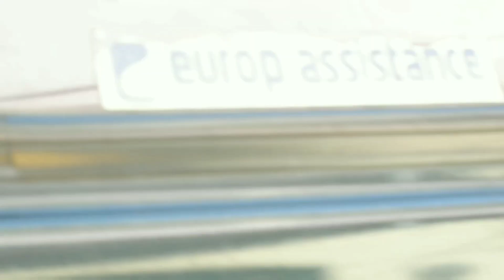Auto Detailing (Home Service) | Delsa Bauan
Grabe after 5 years naisipan na ipadeepclean ang hilander dahil yun na daw pagaaralan kong idrive. Akala ko iiwan na ako nun nila Kuya Dan Angelo nun makita nila ang challenge ko sa knila. Pero determined sila na mabigay ang pinangako nilang services.  Honest review ba need nyo? kung kilala nyo kmi alam nyo kung gano kadami memories laman ng sasakyan namin.. Panuorin nyo na lng po un video kyo na po magjudge kung sulit ba or hindi.

Sprinkle some love and happiness.

📀 Filmora Go, Windows
🎥 VIVO V11Pro, FUJIFILM X-A5